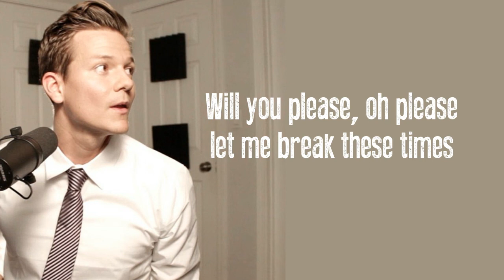Tyler Ward - ''Can't Take This'' (Vol. 1)